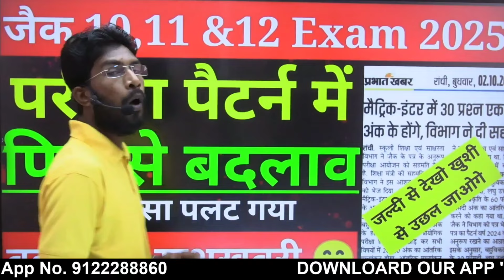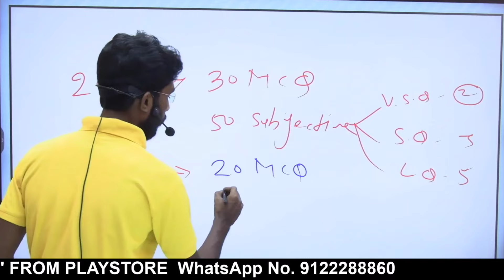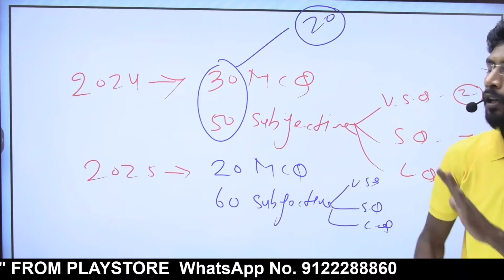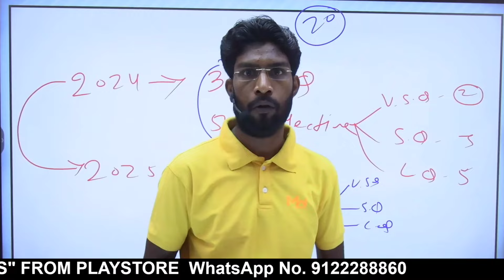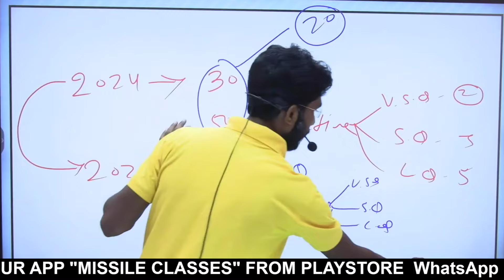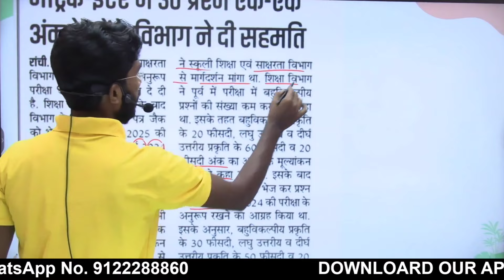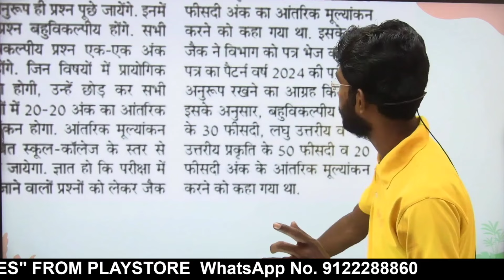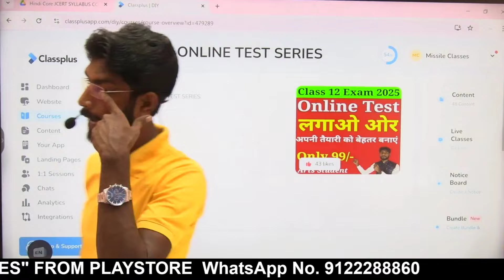Jac Class 10th,11th & 12th Exam पैटर्न में बड़ा बदलाव || पास होने के लिए सिर्फ इतना मार्क्स लाना है